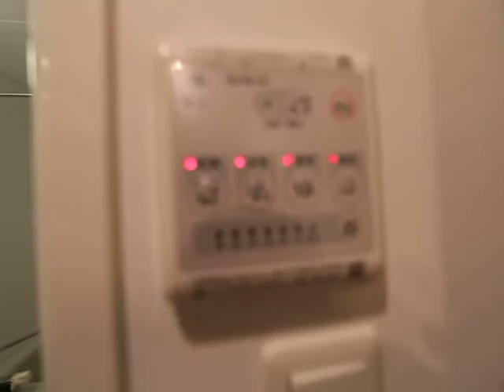Ｂｒａｎｃｈｅ千代田 504号室 内装動画